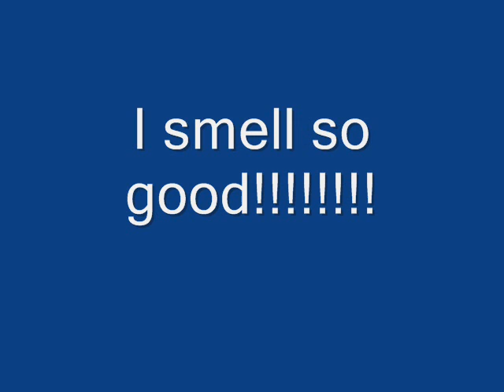Bathtime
Sabre getting a bath